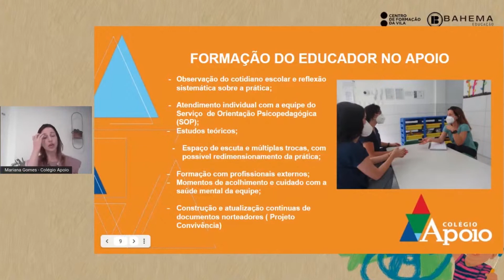Convivência, conflitos e oportunidades de desenvolvimento moral na infância. Formação de educadores.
A escola é um ambiente privilegiado para as aprendizagens infantis, especialmente por conta da convivência entre as próprias crianças. É no ambiente escolar que nossos filhos e filhas entram em contato com o diferente, enfrentando seus primeiros conflitos morais. E é ensinando os pequenos a lidar com esses conflitos que podemos educar crianças respeitosas, que valorizem a diversidade.

A psicóloga Mariana Gomes explica a importância da formação continuada dos educadores no Colégio Apoio. O encontro fez parte do ciclo de palestras “Onde tudo começa? - A escola e a família no centro do desenvolvimento das crianças”, organizado pela @BiomaEducação e pelo @CentrodeFormacaodaVila.